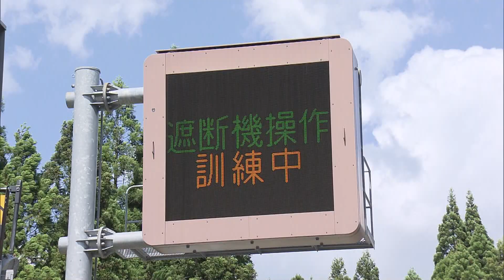連続雨量200ミリで通行止め 名阪国道でインターチェンジ交通遮断訓練 三重・亀山市